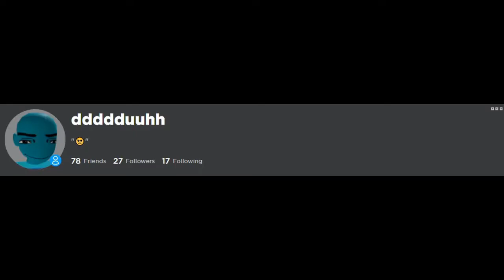But if you closed your eyes [ROBLOX]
but if you closed your eyes.

song: bastille - pompeii

Bastille - Joy
Music in this video
Listen ad-free with YouTube Premium
Song
Pompeii
Artist
Bastille
Writers
Dan Smith
UMG (on behalf of Virgin Records Ltd); LatinAutor - UMPG, UMPI, CMRRA, ASCAP, LatinAutorPerf, UMPG Publishing, ARESA, UNIAO BRASILEIRA DE EDITORAS DE MUSICA - UBEM, and 13 Music Rights Societies